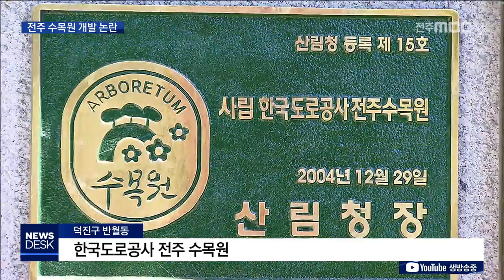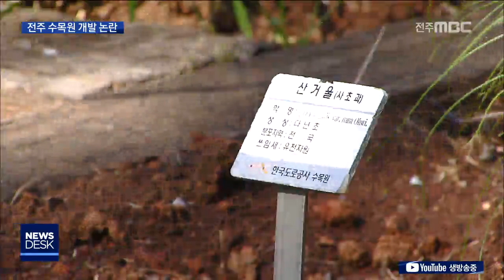[뉴스데스크] "연수원 짓겠다", 전주 수목원 개발 논란